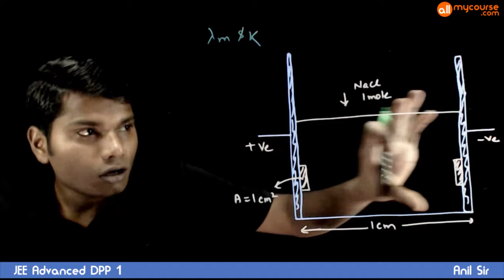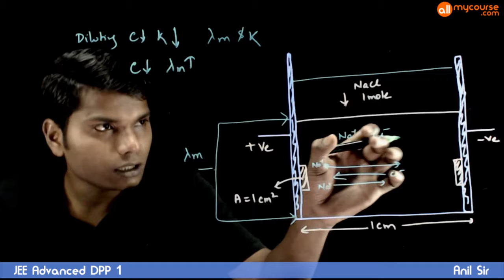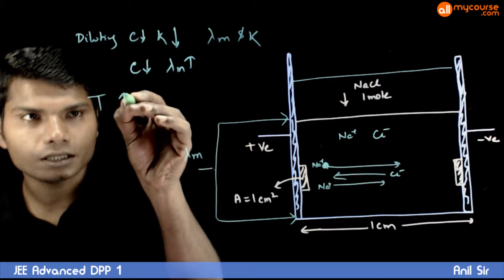JEE Advanced DPP1 Q20